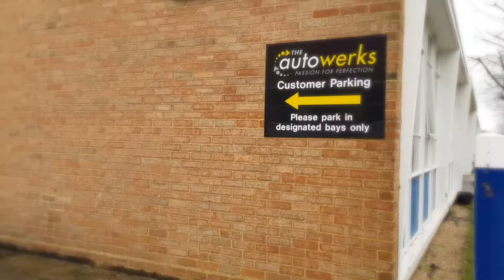Raj FHC BMW M5 Comp in for some PPF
So our good friend at Full House Customs is at again with a new beast!!...this time its the New BMW M5 Competition...and he brought it over to us to have it covered in our Llumar PPF (paint protection film)...absolutely stunning!!!